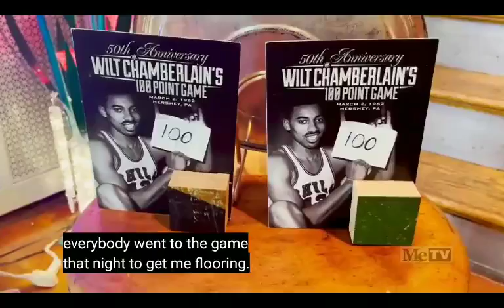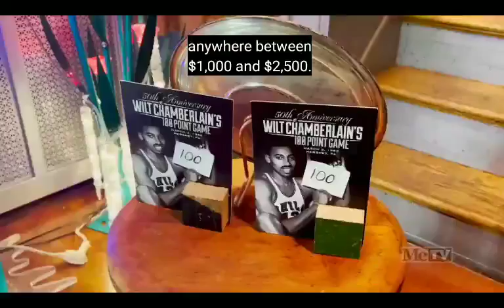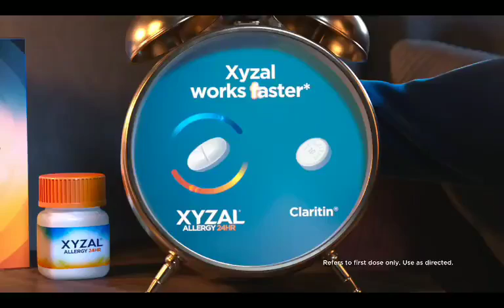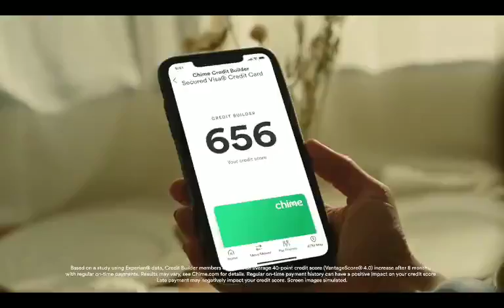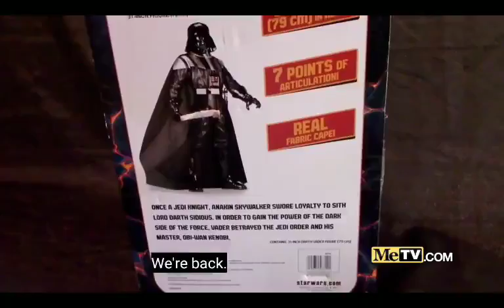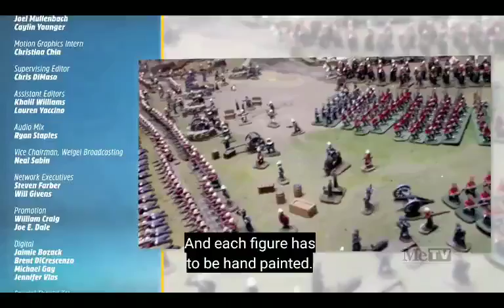Collectors Call: Ronald Toby (Sports/Toy Collector)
Collectors Call: Ronald Toby

I'd like to say a VERY special thank you to vintagetvandexciting. My DVR has been acting up, so this recording comes from him! If you haven't already, check his channel out! He uploads similar content as me. Here's a link to his channel!